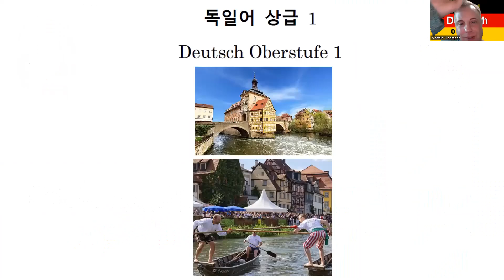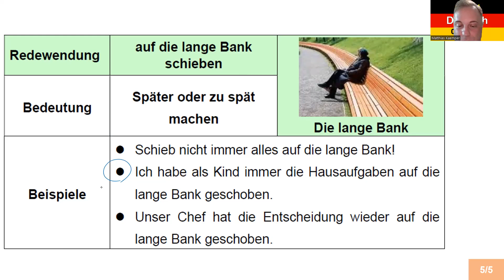독일어 상급 1 Lektion 87 관용구: auf die lange Bank schieben 770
상급 1 Lektion 87 관용구: auf die lange Bank schieben

8권 7만 원: 초급1-4, 중급1-4
4 권 4만 원: 초급1-4

감사합니다.

Matthias Kämper